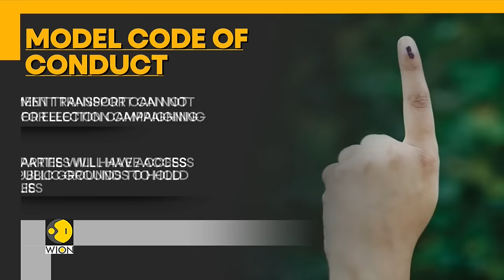India General Elections 2024: Election Commission to announce election schedule on March 16 | WION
India's Election Commission will be announcing the dates for the 2024 General Elections tomorrow and with that the model code of conduct will come into force from the time the dates are announced. Watch to know more!